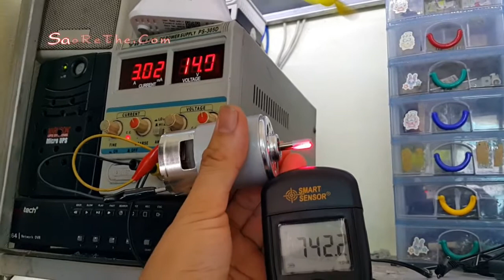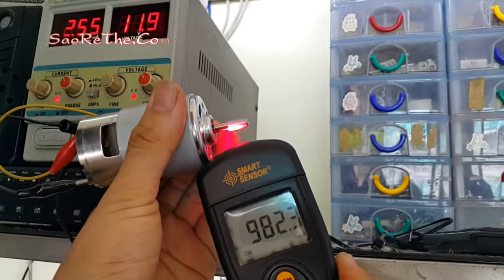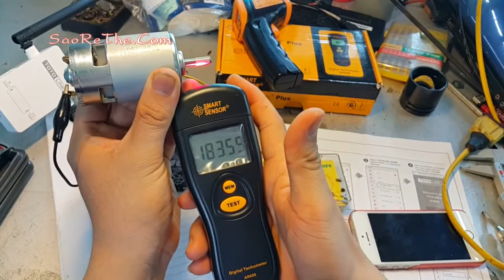motor 775 - Sức Mạnh Của Động Cơ Công Suất Lớn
--- chia sẻ dùng và trải nghiệm động cơ chạy 12vol siêu khỏe

Kênh Youtube  : Goo.gl/B3fFHG
Kênh Fanpage Facebook : Goo.gl/5rMbjW
Kênh Twitter : goo.gl/fzY6Lw
Kênh Google Plus : goo.gl/u2NiGs